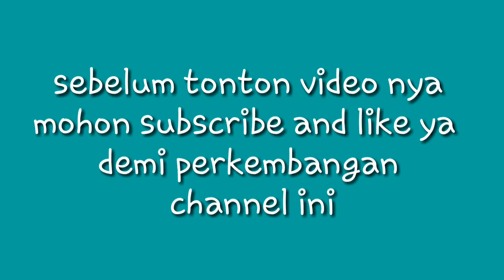Intip yuk !! Stadion mandala jaya pura || rumput berkelas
Intip yuk !! Stadion mandala jaya pura
Intip yuk

Stadion mandala
Stadion mandala

Jaya pura
Jaya pura